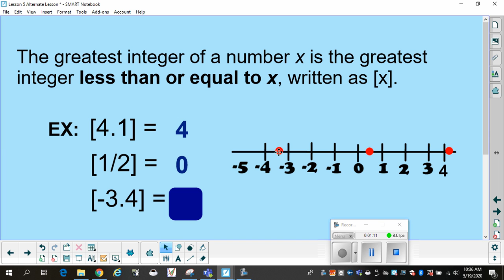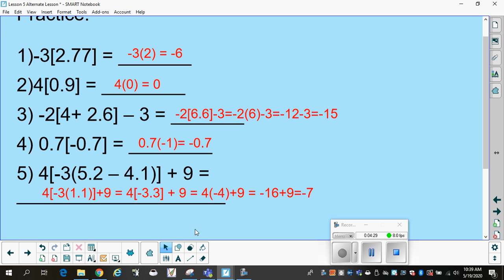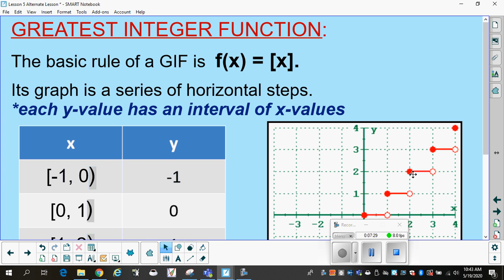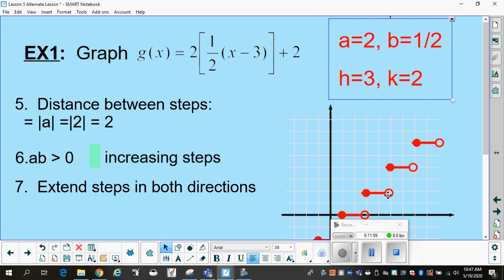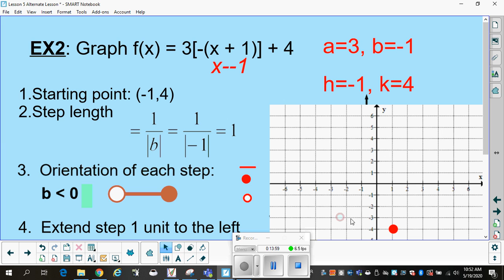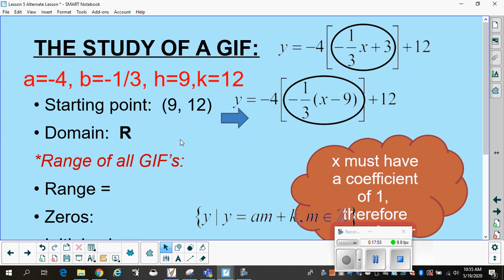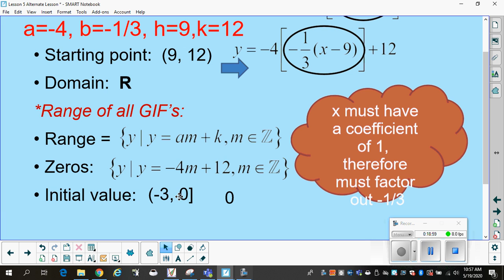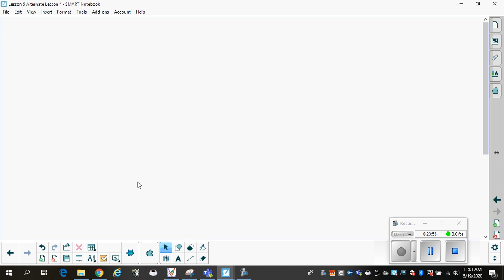U2 L5 Alternate Greates Integer Function